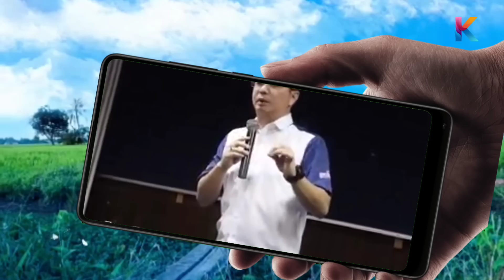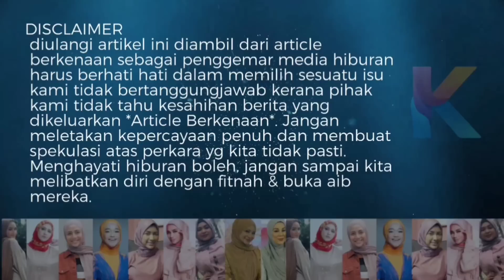Rosmah Mansor Buat Rambut Sampai RM1,200, Inilah Rambut Termahal Di Lokap